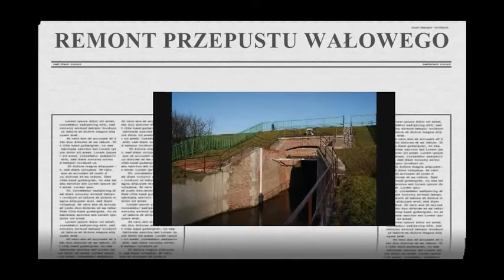REMONT PRZEPUSTU WAŁOWEGO - WSPIN LINE Prace wysokościowe z wykorzystaniem technik alpinistycznych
Witamy serdecznie

Jesteśmy zespołem profesjonalnie przygotowanych osób, które świadczą specjalistyczne usługi w zakresie prac na wysokości z wykorzystaniem technik alpinistycznych.

Praca naszego zespołu ma zastosowanie w miejscach, w których typowe techniki pracy nie mogą być wykorzystane lub gdy ich użycie jest zbyt kosztowne.

Nasze usługi sprawdzają się w miejscach trudno dostępnych oraz w sytuacjach, gdy działanie musi być podjęte szybko - na wezwanie.

W zależności od stopnia skomplikowania realizowanych zadań, wykonujemy prace prewencyjne (jednorazowe działania) oraz długofalowe przedsięwzięcia (złożone z wielu etapów).

Ideą naszego działania jest świadczenie specjalistycznych usług alpinistycznych na możliwie najwyższym poziome wykonania, przy pełnym zadowoleniu inwestorów.

W relacjach biznesowych zależy nam na zrozumieniu potrzeb naszego klienta, szacunku oraz rzeczowej komunikacji.